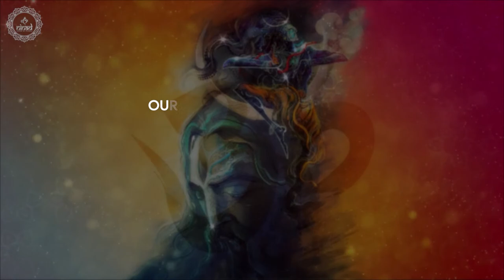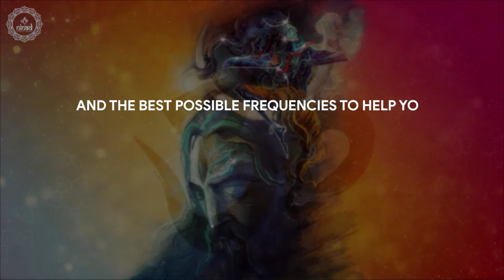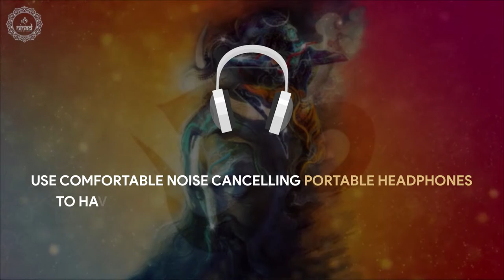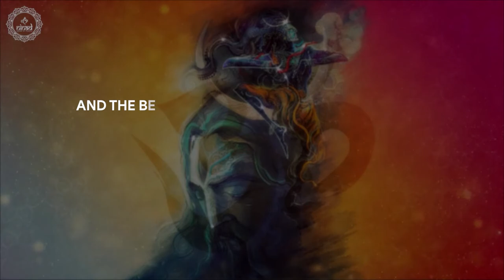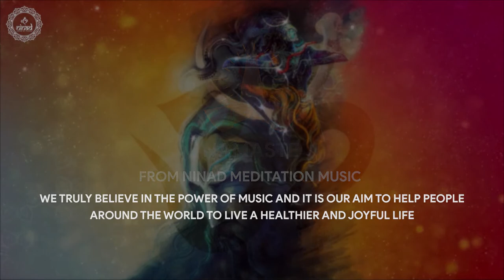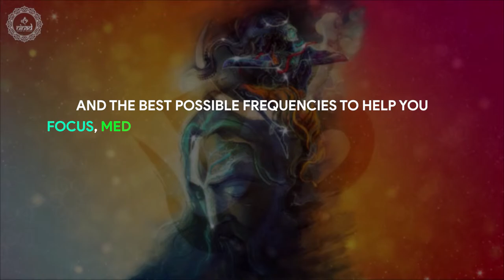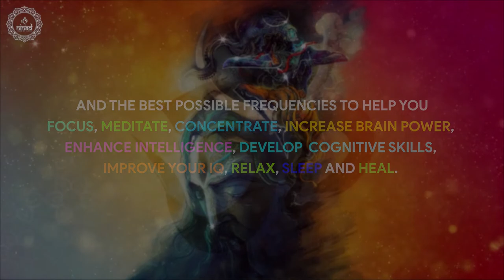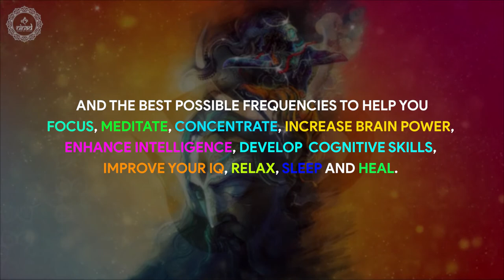Increase Psychic Abilities | Activate Your 6th Sense Boost Intuition | Clairvoyance Binaural Beats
This 963 hz binaural beat frequency allows to increase psychic abilities like as clairvoyance skills, activation of 6th sense, intuition power, spiritual growth and esp.

Original Track Name:- Increase Psychic Abilities